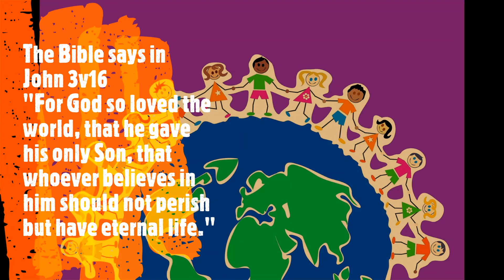Faith Kidnection Week 21